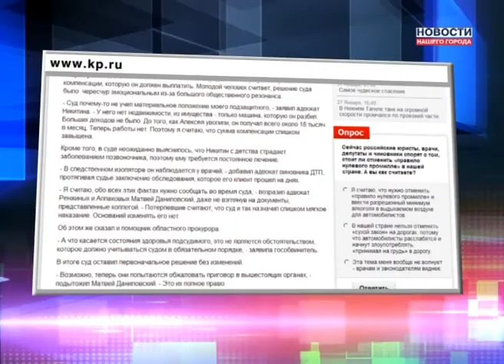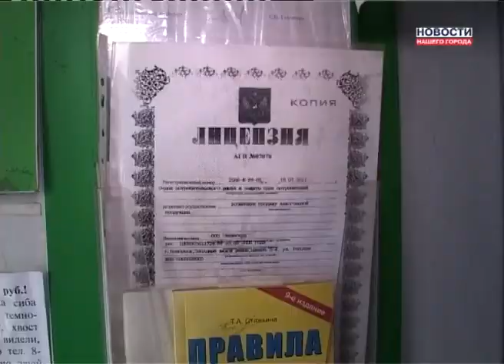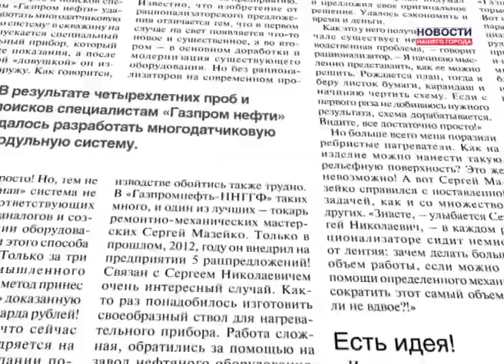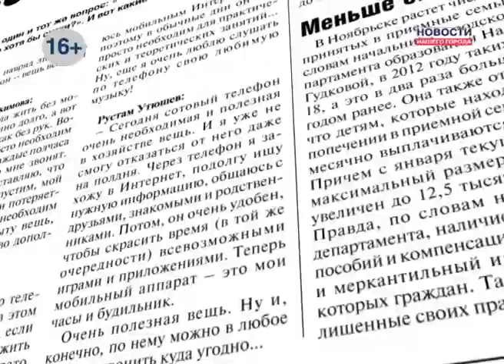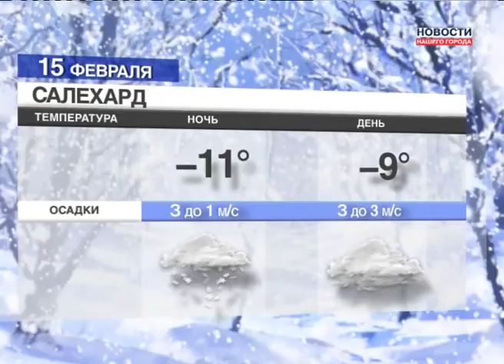Новости Нашего Города 14.02.2013